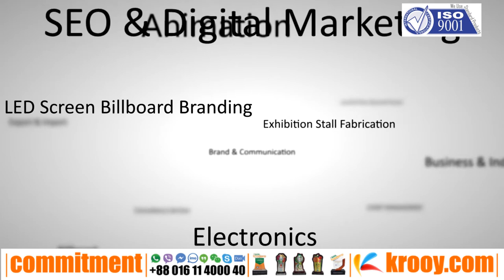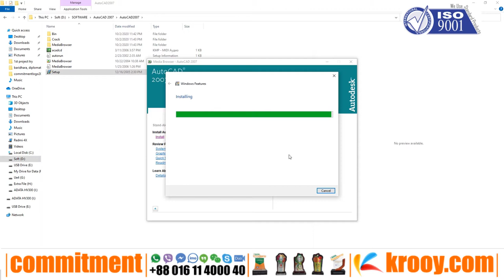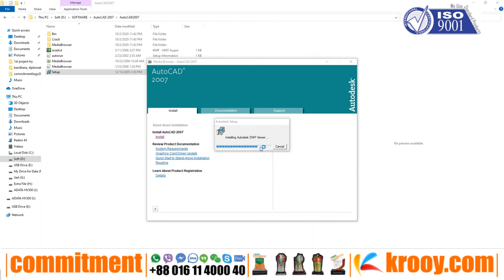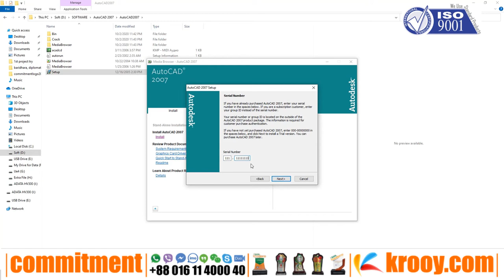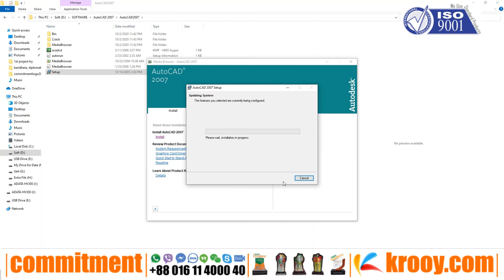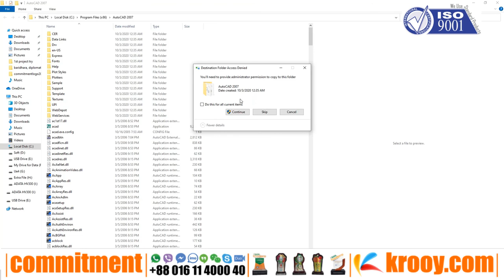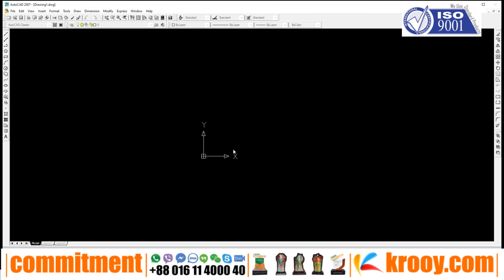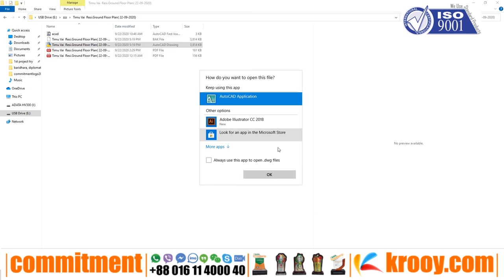Autocad | Tutarials | Autodesk Student | Autodesk Inventor | Autocad Lt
Autocad Tutarials Autodesk_Student Autodesk_Inventor Autocad_Student Autocad_Lt Autocad_2020 Autocad_Drawing Cad_3d #

COMMITMENT